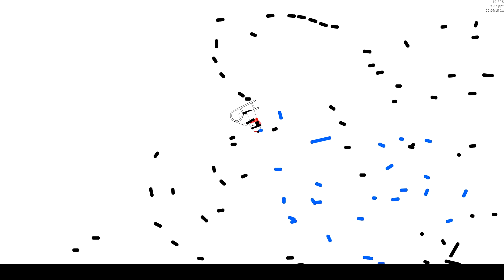Line Rider - Unconnected Blue II | Unsynced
After my friend, Gavinroo, made Unconnected Blue, I decided to make my own version. So here it is.